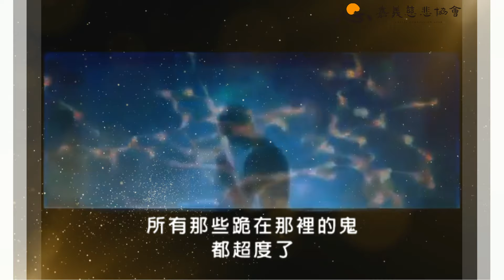【海濤法師開示】清明節超度祖先的真實故事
🏵歡迎加入護持會員🏵隨喜嘉義慈悲協會每一件好事